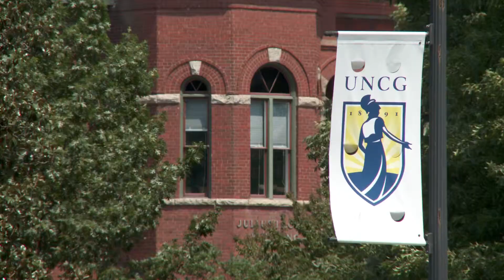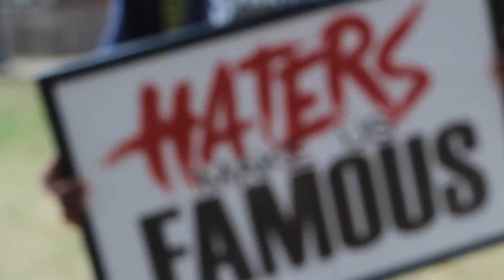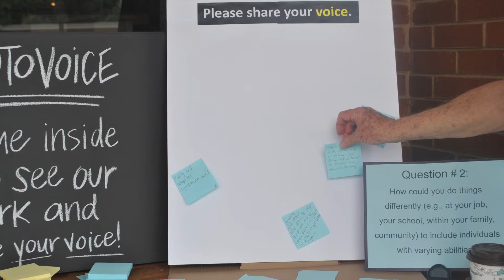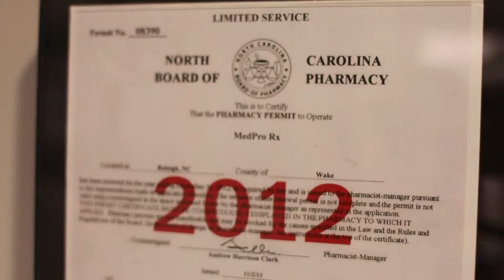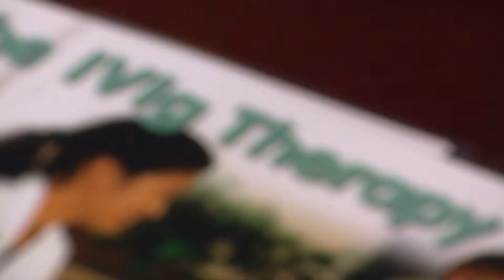Rebecca Kirsh - Highlights 2013